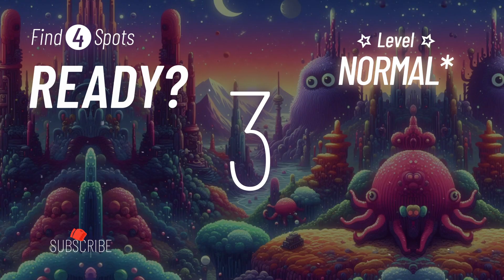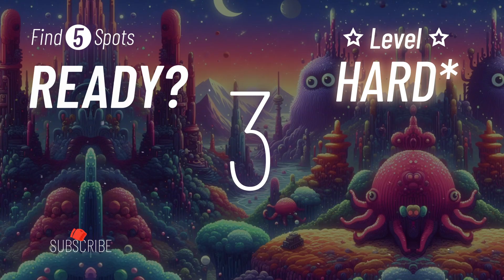Find the difference-Snow, love, cat[Spot the difference]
UnusualStory2024. Find the difference. Spot the difference. Moving Picture.
Test your brain capability to improve your concentration and observation skills help stimulate and activate your brain.
It is a great brain exercise for the elderly to help prevent depression, memory loss, and dementia.
Every Mon~Sat.  Full video at 5am EST